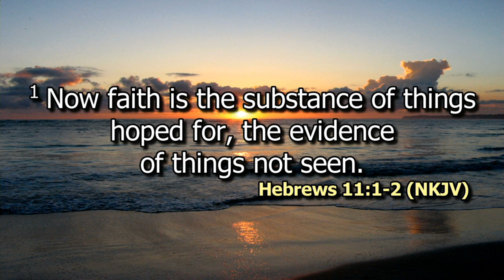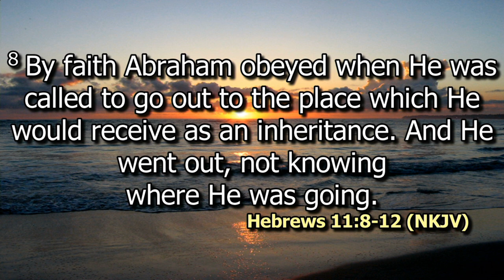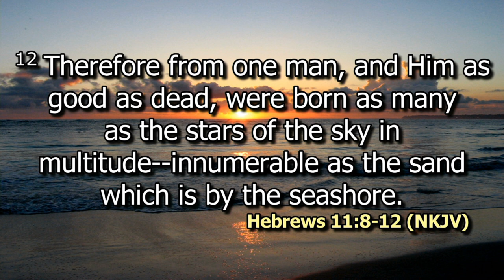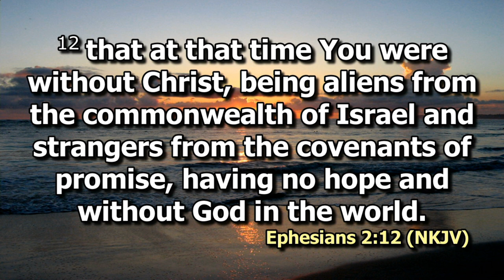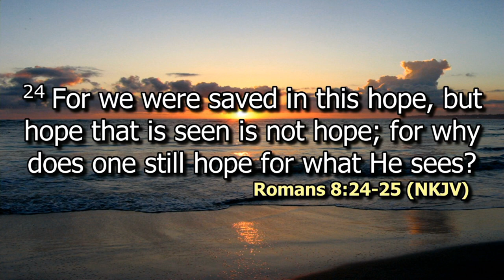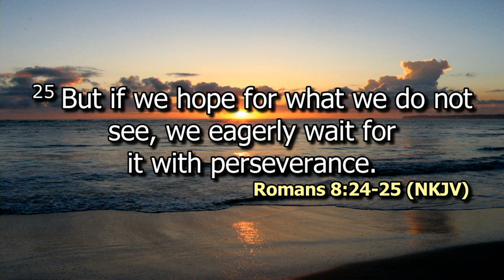The Power of Hope Pt 2 | Dr. Ron Clark | SWC | DCIKZ